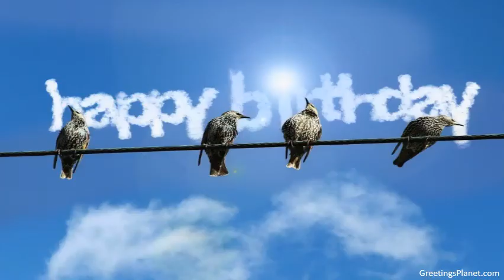Happy Birthday to Bukka